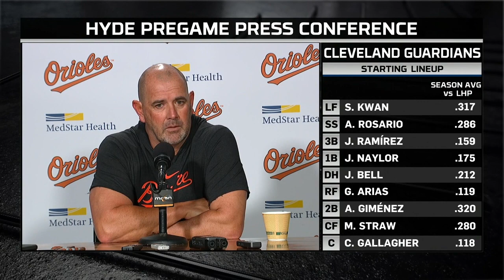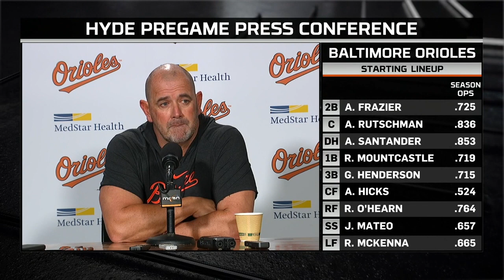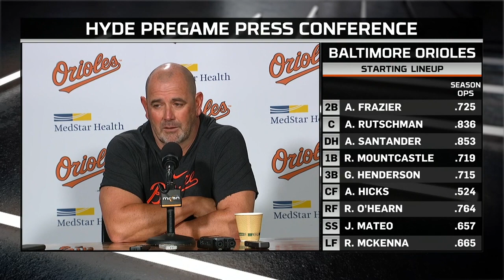Brandon Hyde spoke on the O's plan on the mound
Brandon Hyde spoke to the media ahead of today's game to discuss Baltimore's plan on the mound.